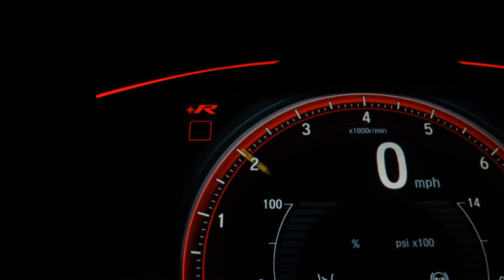CHEVROLET TRACKER - 2021 - /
Entre em contato conosco agora mesmo e confira!
Veículo impecável.
Origem e procedência garantidas.

* Aceitamos troca e financiamento;

Dados do Veículo
Veículo: CHEVROLET / TRACKER 1.2 TURBO LTZ
Ano: 2020/2021
Combustível: FLEX
Portas: 4 PORTAS
Câmbio: Automático
Cor: PRETA
KM: 37.800

✅ Air Bag
✅ Alarme
✅ Ar Condicionado
✅ Ar Quente
✅ Desembaçador Traseiro
✅ Direção Hidráulica
✅ Encosto de Cabeça Traseiro
✅ Farol Xenônio
✅ Freio ABS
✅ GPS
✅ Rádio
✅ Rádio e MP3
✅ Retrovisor Fotocrômico
✅ Retrovisores Elétricos
✅ Travas Elétricas
✅ Vidros Elétricos
✅ Volante com Regulagem de Altura
✅ Limpador Traseiro
✅ Air Bag Lateral
✅ Kit Multimídia
✅ Trio Elétrico
✅ Piloto Automático
✅ Farol de Neblina
✅ Entrada USB
✅ Aerofólio
✅ Bluetooth
✅ Porta Copos
✅ Trava Elétrica Central
✅ Bancos Elétricos
✅ Direção Elétrica
✅ Câmbio no Volante (Borboleta)
✅ Ar Digital
✅ Android Auto
✅ Apple CarPlay
✅ Sistema ISOFIX
✅ Tração ASR
✅ Start-Stop
✅ Console Central
✅ Assist. de Estacionamento (Park Assist)
✅ Rádio USB
✅ Retrovisor Retrátil
✅ Som Original